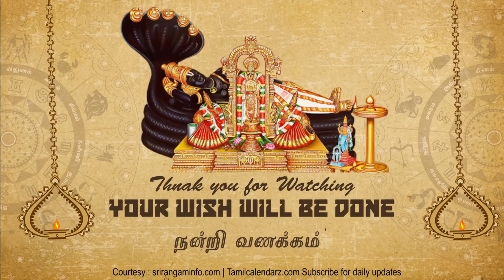Today Rasi palan 21 August 2020 - Tamil Calendar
Today Rasi palan, Today Tamil Calendar, Tamil Calendar 21 August  2020, Rasi palan 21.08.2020 Tamil Calendar